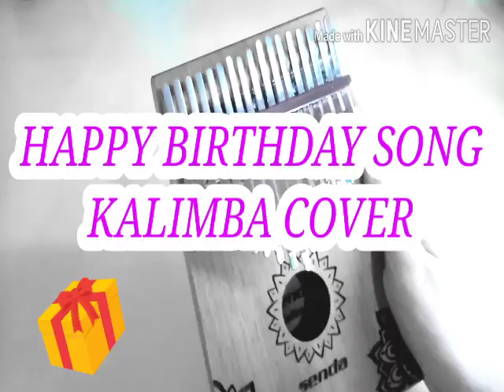° BIRTHDAY SONG ° Kalimba Cover/Tutorial w/ Lyric&Notations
Hello Amigo/Amigas. Hope you enjoy playing this simple thumb piano cover.